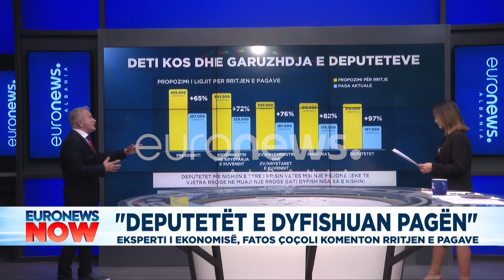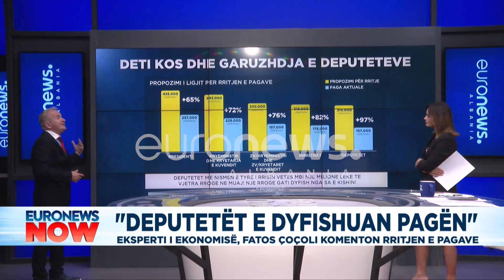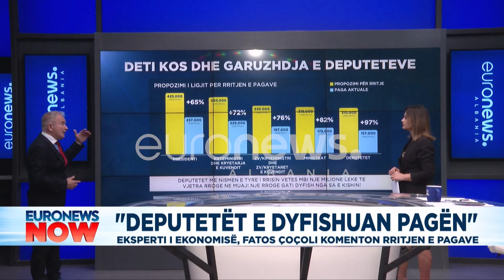Eksperti ngre pyetjen! Me thuaj ti Bruna, çfarë kanë bërë deputetët të meritojnë këtë rritje?